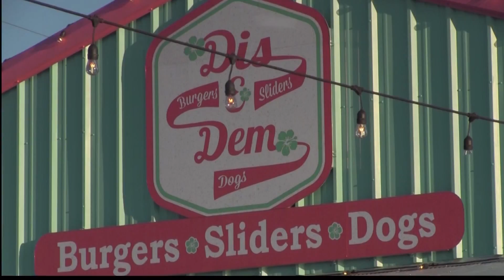Draft Party @ Dis & Dem